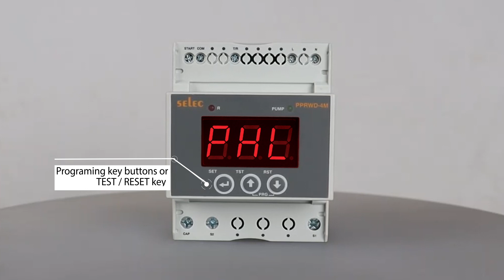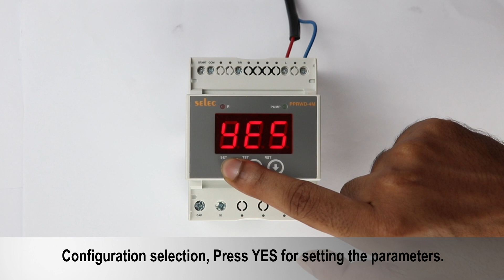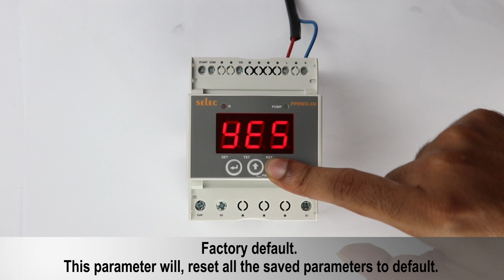Selec PPRWD-4M-1 Motor Protection Relay with inbuilt WLC: Connections, Programming, and Applications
Selec PPRWD-4M-1 Motor Protection Relay: Connections, Programming, and Applications

Features:
- Monitors: Phase loss, Phase unbalance, Phase sequence, Overload trip current, Under / Over current, and voltage in 1Ø pumps.
- Float switch Input for water level based pump controlling
- Auto / Remote test available.
- Direct 30A Relay output.
- Aux Supply: 180 to 300V AC (L-N)

Selec Controls Pvt. Ltd. is an Indian manufacturer of Electrical Measurement, Electrical Protection, Time Relays, Process Control, and Automation Components. It is best known for innovation and the excellent value its products give to customers.  Since its foundation in 2000, Selec has become the market leader for Timers, Counters, and Temperature Controllers in India. Apart from its well-established product range, Selec is also rapidly growing in the area of Digital Panel Meters & PLCs. Selec has its sales subsidiaries in Europe and the USA and exports to over 50 countries. It manufactures around two million products a year, with highly automated processes, in an area spanning 50,000 sq. ft.

Follow us on other Social Media Platforms:
Artist: ZakharValaha
Title: Ambient Piano & Strings